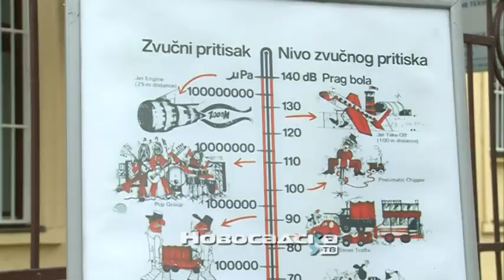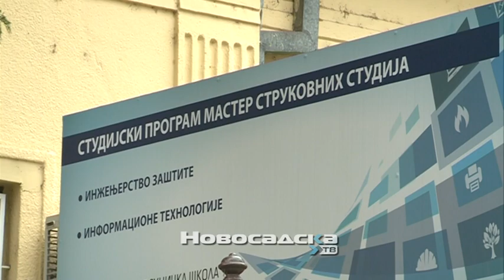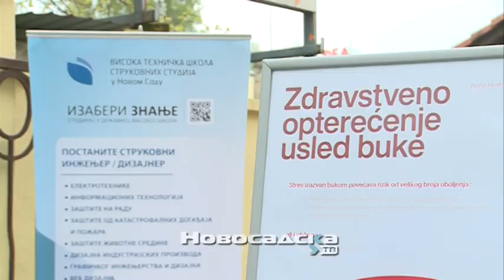Uticaj buke na zdravlje